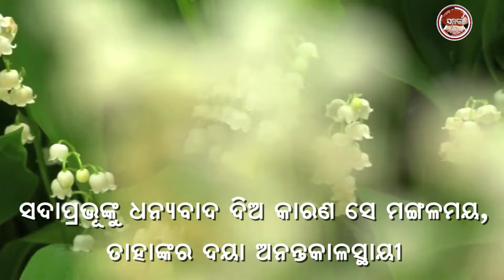NISABDA PRARTHANA | ନୂଆ ସକାଳର ଆଶା | REV. NIRANJAN TURUK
Thought of the day :  ନିଃଶବ୍ଦ ପ୍ରାର୍ଥନା (Silent Prayer)

Scripture Portion :   ପ୍ରଥମ ଶାମୁୟେଲ ୧ : ୧୨ - ୧୩